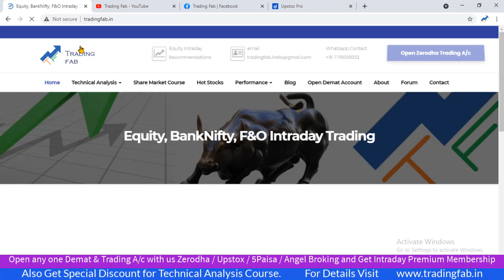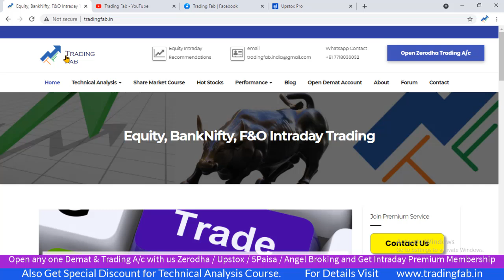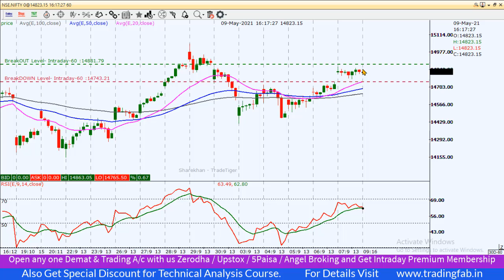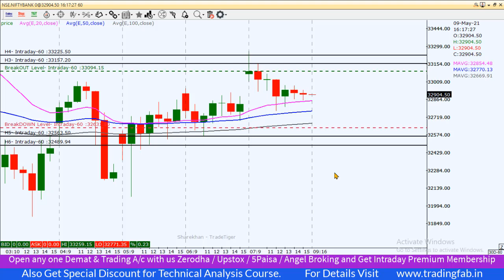Nifty & Banknifty Intraday Trading Levels 10 05 21 | 20WEMA Strong Support | Intraday Margin Rule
nifty 50
sgx nifty
nifty today
nse nifty
sgx nifty live
nifty live
nifty 50 share price
nifty index
nifty chart
nifty future
nifty analysis
nifty meaning
nifty graph
5paisa account opening
20WEMA Strong Support
Intraday Margin Rule